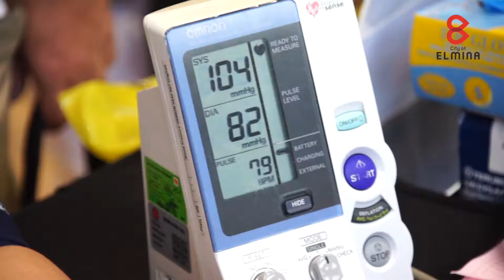[HIGHLIGHT] Sime Darby Property | City Of Elmina This Is How Life Should Be (Ferrea Phase II Launch)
Here’s your chance to own a quality home in an award-winning township - Ferrea Phase 2 Launch @ Denai Alam.